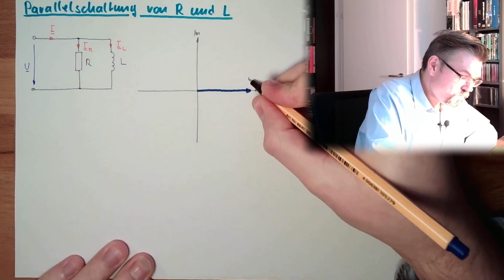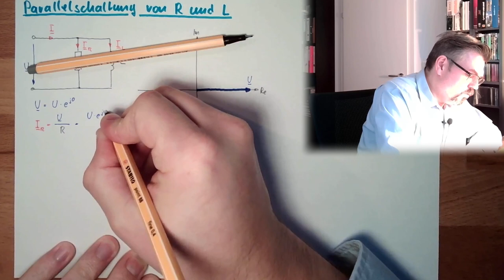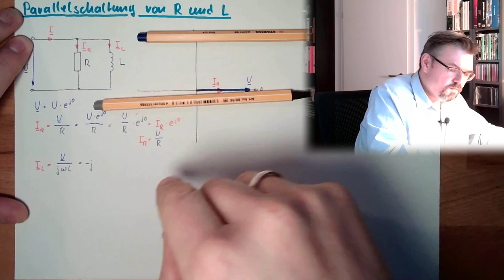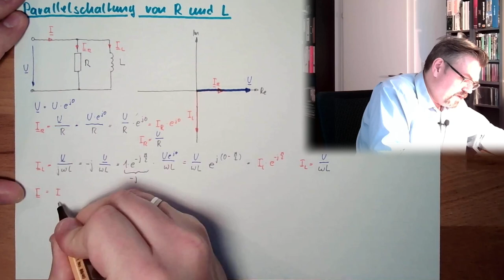WS 13: Parallelschaltung von R und L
Als Beispiel von Schaltungen nehemen wir heute die Parallelschaltung eines Widerstands (R) und einer Spule bzw. Induktivität (L) vor.